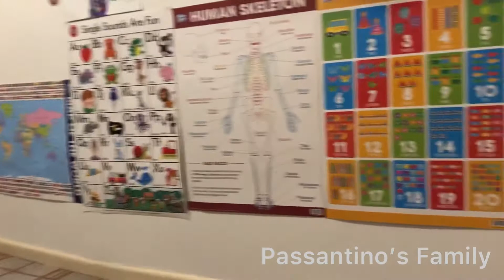#44 | Tricycle racing in Melbourne